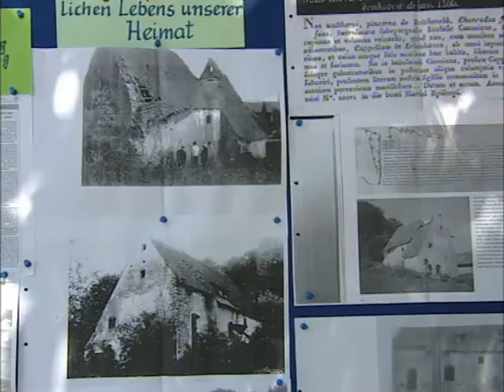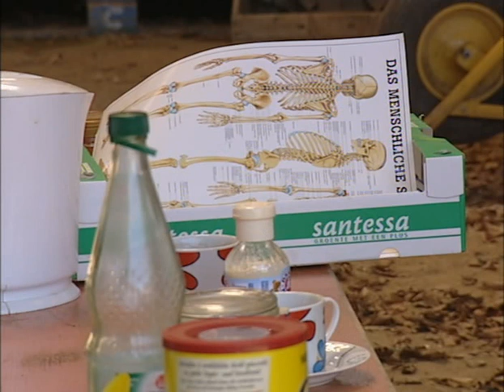St. Martin in Ermhof - Archäologie und Kirchengeschichte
Ein Bericht der Abendschau des Bayerischen Rundfunks über unser Forschungsprojekt St. Martin in Ermhof aus dem Jahr 2007. (c) Bayerischer Rundfunk